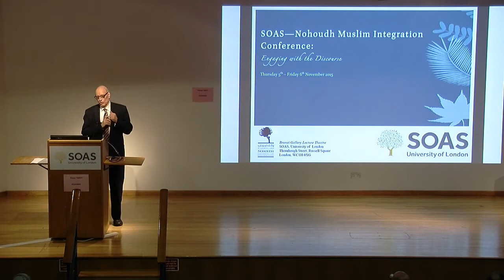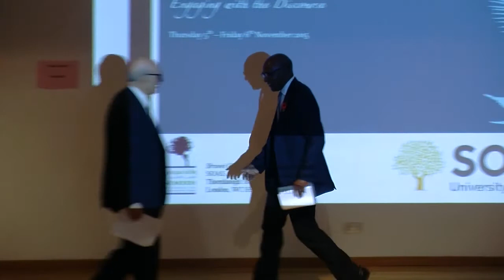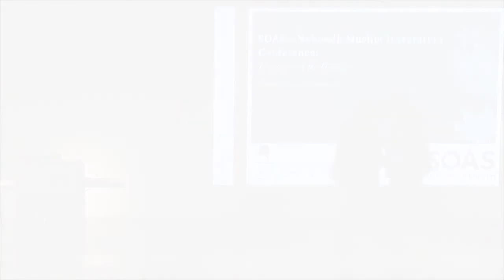A MULTICULTURAL BRITAIN